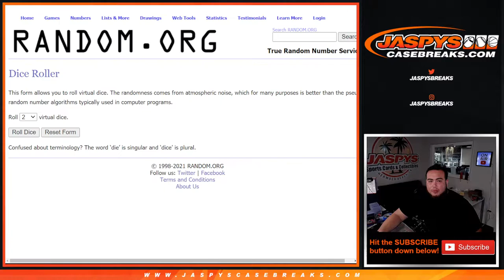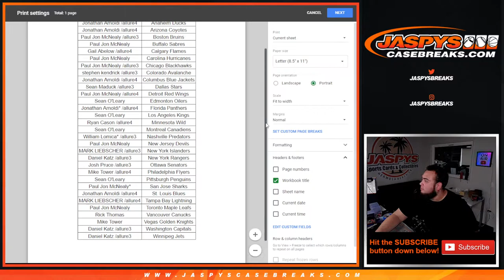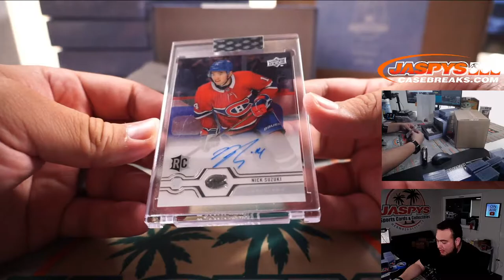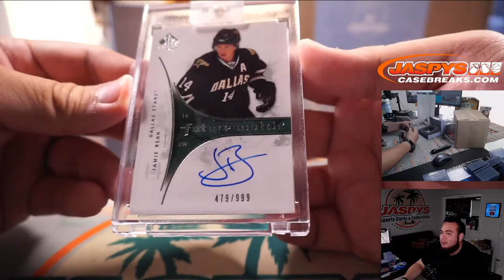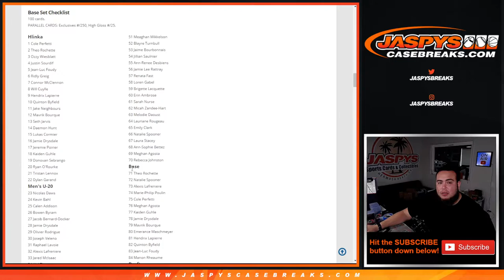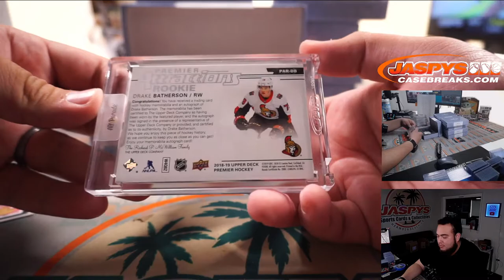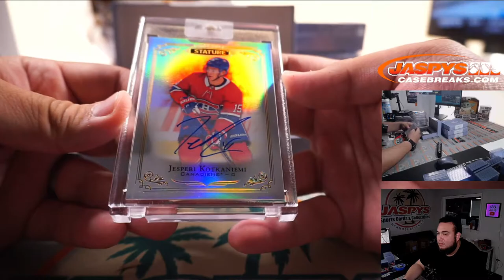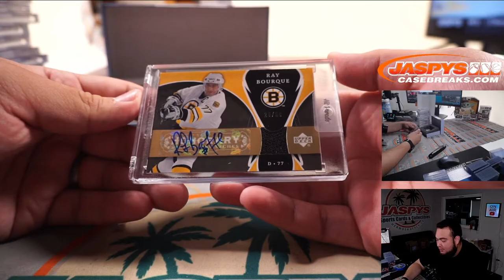Sat. 7/24/21 - 2020/21 Hit Parade Hockey Limited Edition - Series 10 - Dual Case Break #1 *RT*